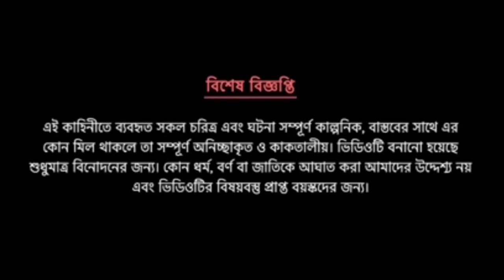দম ফাটানো হাসির ভিডিও🤣🤣/কবিতার ক্লাস/bangla funny cartoon video/student-teacher comedy video bangla